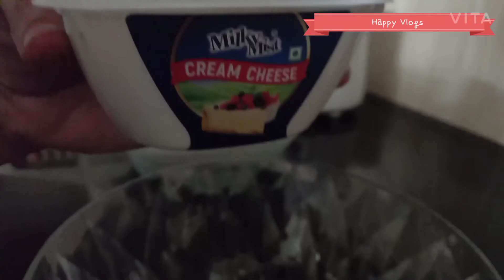ʀᴇᴅ ᴠᴇʟᴠᴇᴛ ᴄᴀᴋᴇ | ᴛᴀꜱᴛʏ & ᴇᴀꜱʏ | ʜᴀᴘᴘʏ ᴠʟᴏɢꜱ 🌼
❤️❤️ plss support 🥰